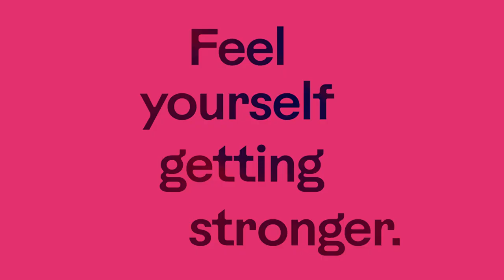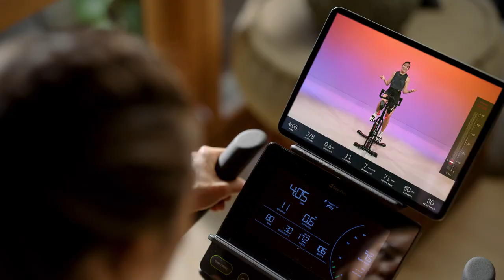BowFlex® IC Bike SEi The Newest Indoor Cycling Bike Innovation